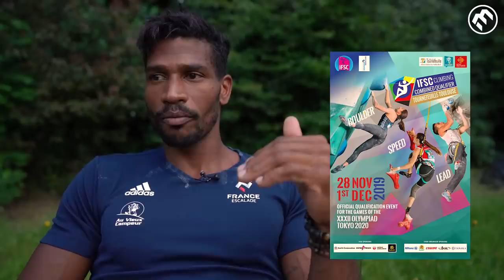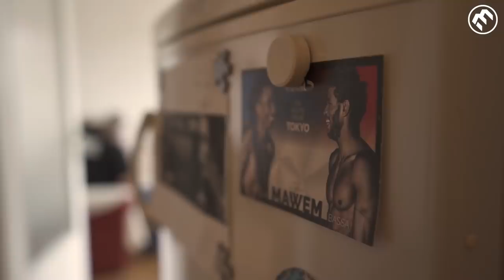Escalade - Les frères Mawem, en route vers Tokyo !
Portrait de Mickael et Bassa Mawem, deux frères en route vers Tokyo !